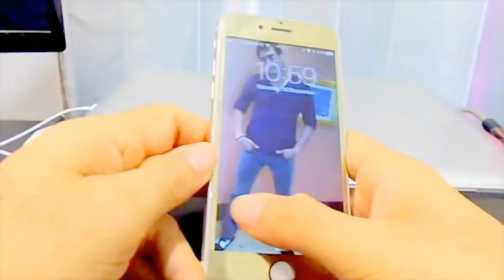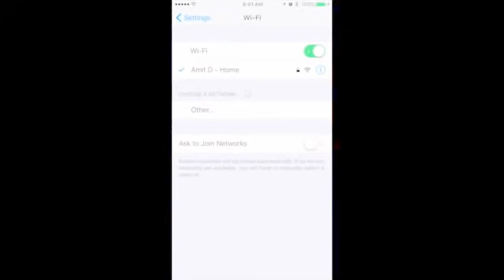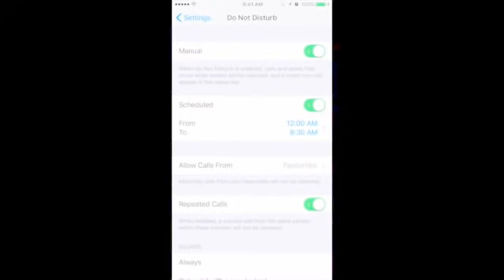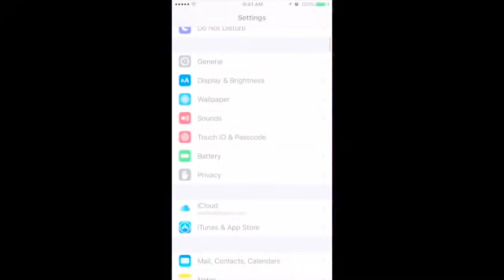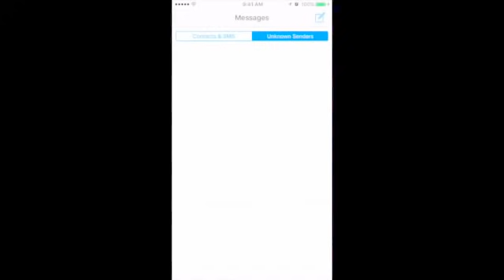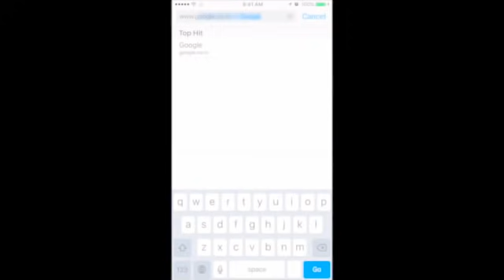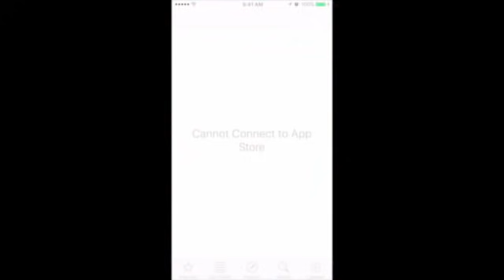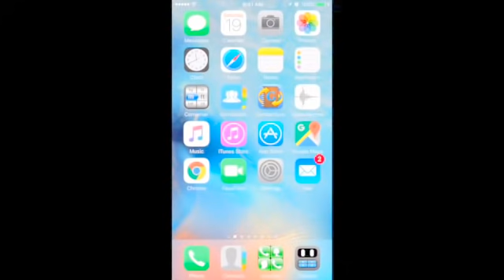iPhone Basics in Hindi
Learn the Basics of iPhone in Hindi Language...

Essential Mobile Covers
Must Have Apple Watch Accessories
Recommended iPhone Accessories
Innovation at it’s Best